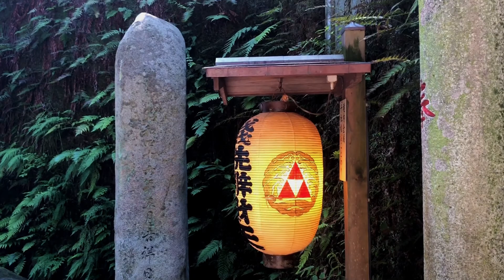Qué ver en Kamakura: santuario de Zeniarai Benten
Descubre todo lo que hay que ver en Kamakura en nuestro post
El santuario de Zeniarai Benten es uno de los santuarios sintoístas más famosos de Kamakura. Los japoneses acuden a lavar su dinero en el mananatial, con la esperanza de duplicar la cantidad lavada. Mucho más en nuestra web, dosaladeriva.com